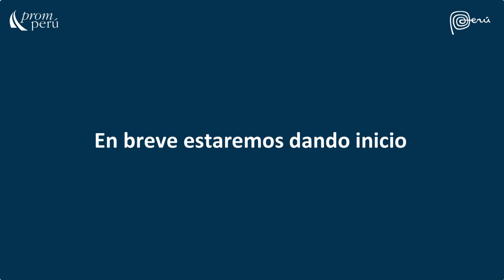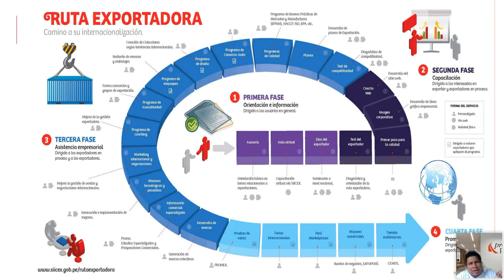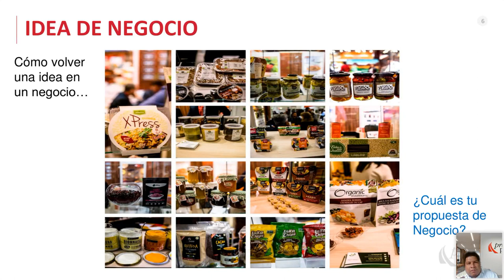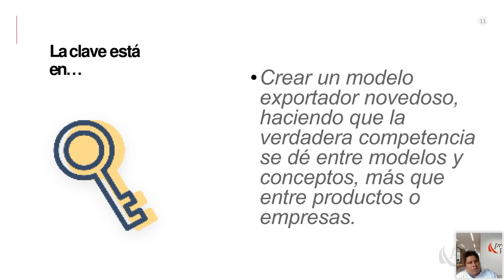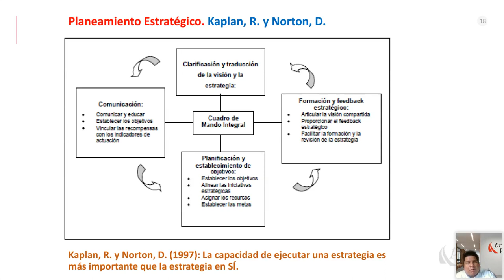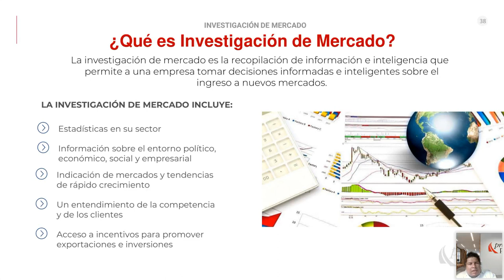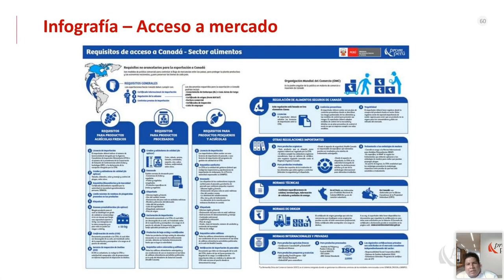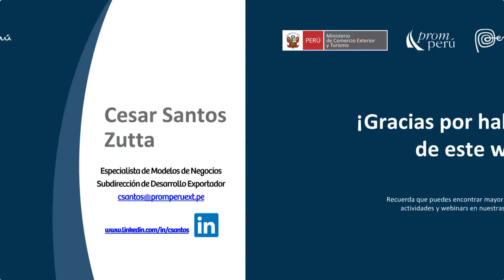Cómo elaborar un plan de negocios de exportación PROGRAMA PLANEX Parte I - 31 enero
Ponencia del Miércoles del Exportador. Santos Zutta, Cesar. Encontrarás la presentación y video en el Repositorio PROMPERÚ